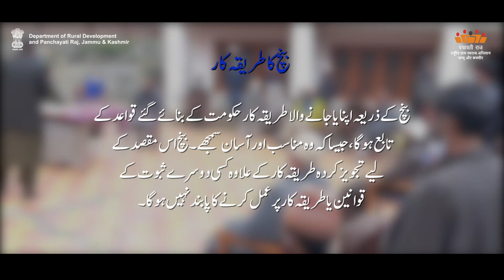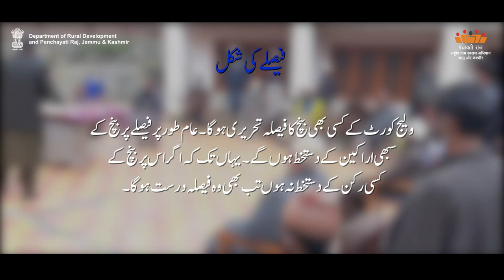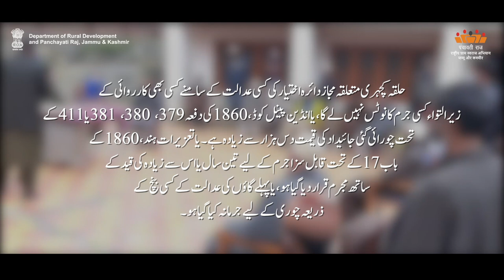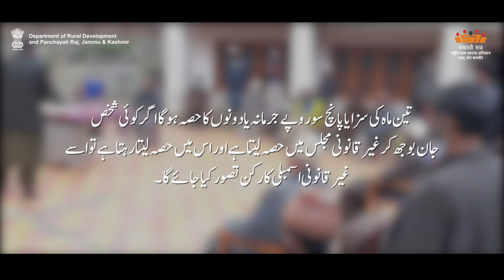AW-U Judicial function of gram panchayat-1 | Department of Rural Development and Panchayati Raj, J&K